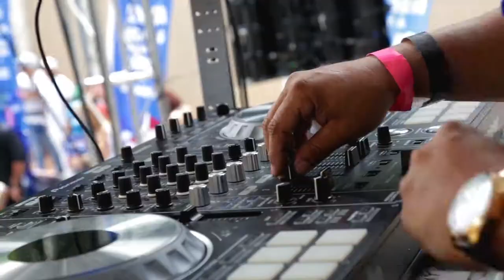Manny La Figura ft La Ley Havana & Miami (Calle 8 ,2017)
Música Cubana produce Don Metra